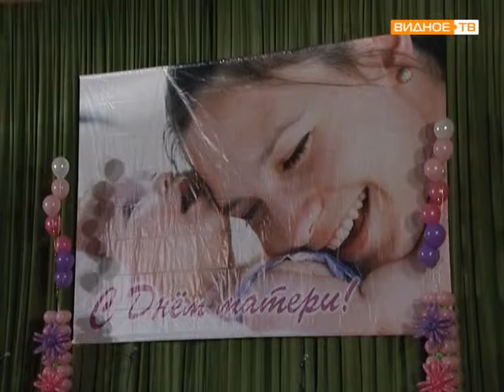День матери в кинотеатре Искра